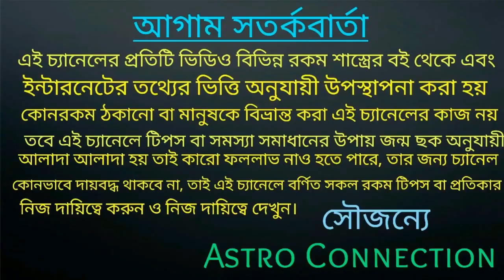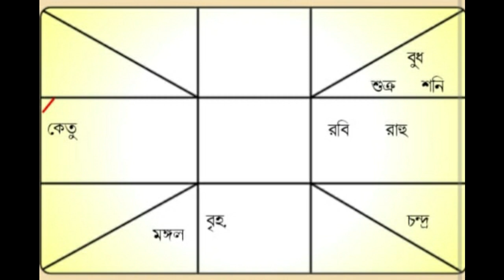এই নবরাত্রিতে আপনার ঘুমন্ত জন্ম ছক জাগ্রত করে তুলুন উক্ত মহা ক্রিয়ার মাধ্যমে 🔥🔥🔥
বন্ধুরা এই ভিডিওতে আমি বলেছি শুরু হয়ে গেছে নবরাত্রি আরে নবরাত্রিতে আপনার নিজস্ব জন্ম ছকে জাগ্রত করে তুলুন উক্ত
মহা ক্রিয়ার মাধ্যমে।
কি করতে হবে তা ভিডিওতে বলা রয়েছে তাই ভিডিওটি সম্পূর্ণ দেখুন।